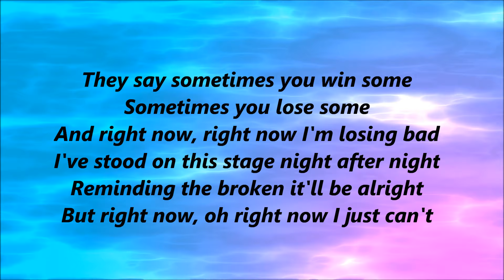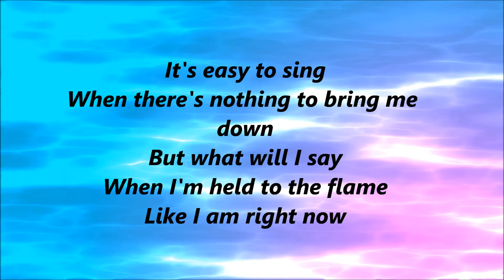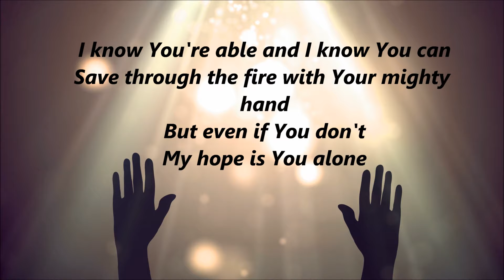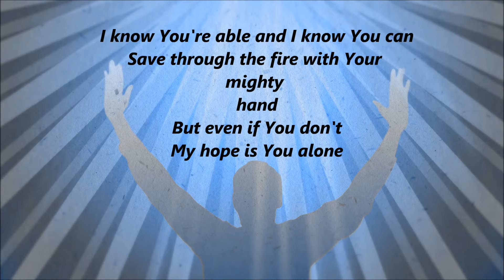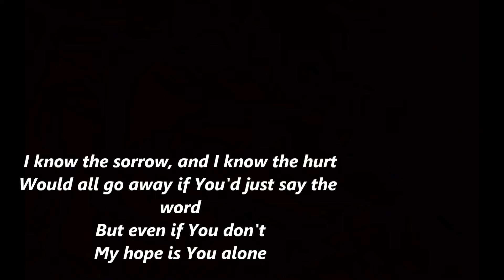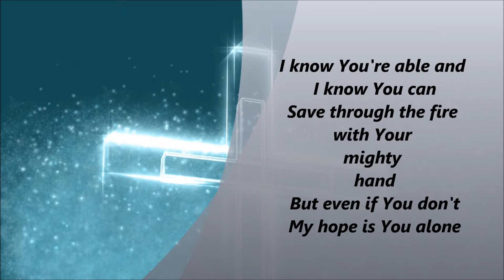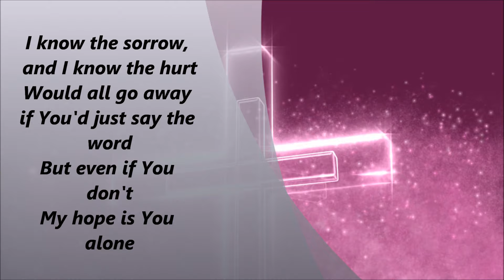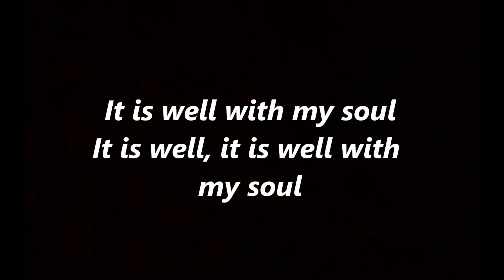MercyMe – Even If (Lyrics)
Here's another lyric video.   It's MercyMe  with the song, Even If.  Can you guys believe that we are so close to 100,000 subscribers?  It's so amazing.  You guys rock.